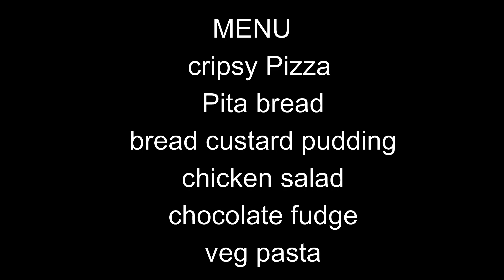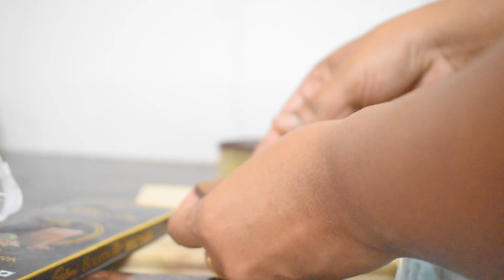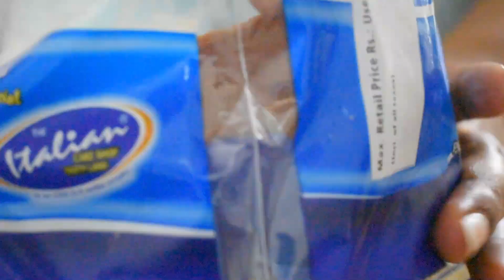𝙋𝙖𝙧𝙩𝙮 𝙛𝙤𝙤𝙙 𝙞𝙙𝙚𝙖 /𝙋𝙞𝙯𝙯𝙖 /𝘾𝙝𝙤𝙘𝙤𝙡𝙖𝙩𝙚 𝙛𝙪𝙙𝙜𝙚/𝙋𝙞𝙩𝙖 𝙗𝙧𝙚𝙖𝙙 / 𝙑𝙚𝙜 𝙋𝙖𝙨𝙩𝙖 /𝘽𝙧𝙚𝙖𝙙 𝙘𝙪𝙨𝙩𝙖𝙧𝙙 𝙥𝙪𝙙𝙙𝙞𝙣𝙜/ 𝘾𝙝𝙞𝙘𝙠𝙚𝙣 𝙨𝙖𝙡𝙖𝙙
- Zara mom's diary